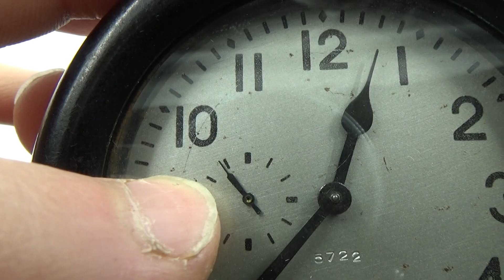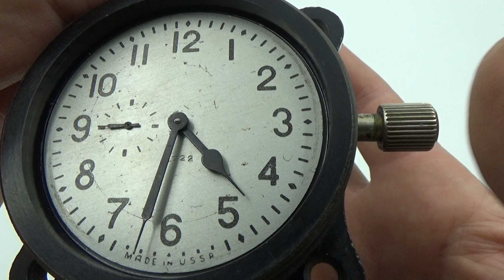Zchz Zlatoustovskie Russian Soviet USSR Military Tank Cockpit Clock #5722